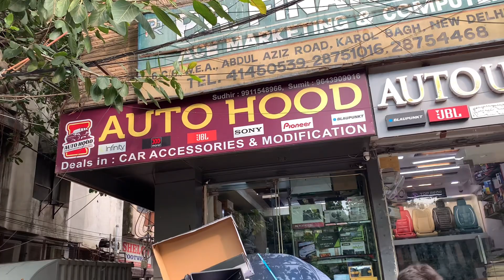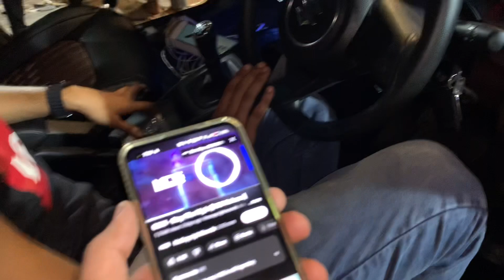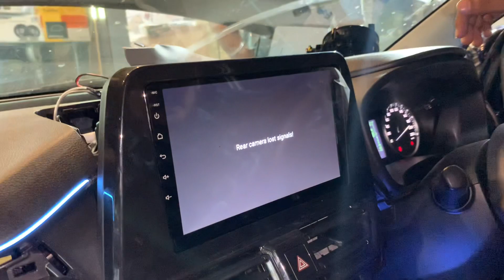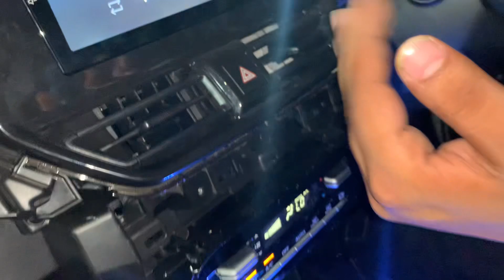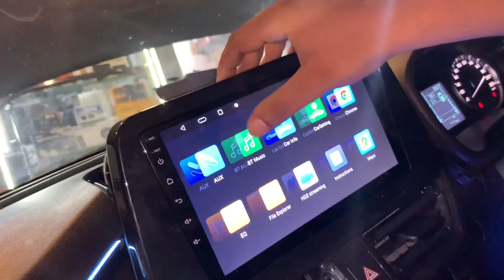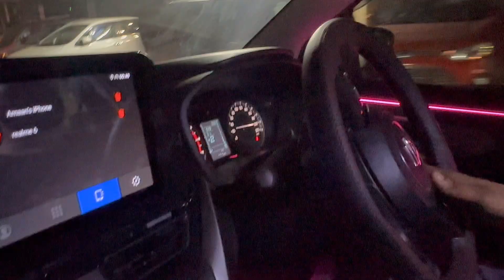Maruti Fronx CNG Sigma To Alpha Bna Di Yrr Bilkul Sahi Budget Mein 😱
Shop Name - Auto Hood
Karol bagh